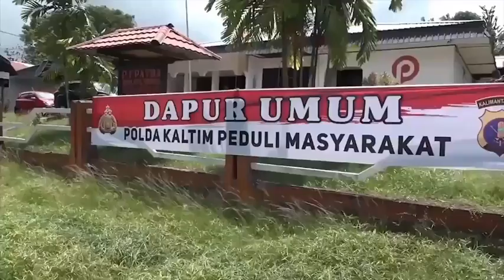POLDA KALTIM – Bekerja Keras, Bekerja Tuntas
Berbagai program dan prestasi Irjen Pol. Muktiono, S.H., M.H., selama menjabat sebagai Kapolda Kaltim mulai dari kepedulian terhadap lingkungan, program kemanusiaan hingga program pencegahan dan penanggulangan Covid-19.